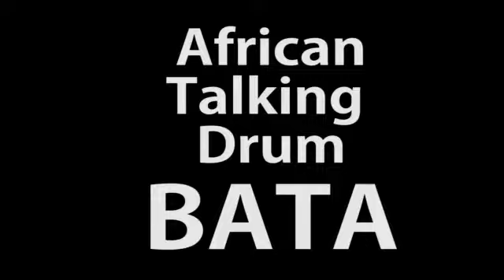Best of African Talking Drum "BATA" and the Dancing Step Latest Show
Zisodel tv. is a platform where people can watch funny videos,romantic funny clips, Movies series, Drama, and Events programme.